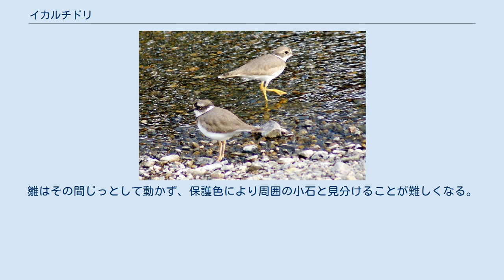イカルチドリ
イカルチドリ（桑鳲千鳥、Charadrius placidus）は、チドリ目チドリ科チドリ属に分類される鳥類。
 インド北部、カンボジア、タイ、大韓民国、中華人民共和国、台湾、朝鮮民主主義人民共和国、日本、ネパール、ベトナム、マレーシア、ミャンマー、モンゴル人民共和国、ラオス、ロシア南西部 夏季に中華人民共和国北部、ウスリー、朝鮮半島などで繁殖し、冬季になると中華人民共和国南部や東南アジアへ南下し越冬する。
 日本には亜種イカルチドリが本州、四国、九州で繁殖している。
北日本では、夏季に繁殖のため飛来（夏鳥）し、冬季には温暖な地域に移動する。
南西諸島では冬季に越冬のため飛来（冬鳥）する。
その他の地域では、周年生息（留鳥）する。
なお、夏季に北海道でも繁殖している可能性がある。
 全長19-21cm。
翼開長45cm。
和名のイカルは古語で「大きい、厳めしい」の意。
尾羽は長く、静止時には翼よりも尾羽の先端が後方にある。
頭頂部と背面は灰褐色、腹面は白い羽毛で覆われる。
眼の周囲の羽毛は黄色。
嘴から眼を通り側頭部へ続く筋模様（過眼線）が入る。
額に斑紋が入り、過眼線と交わる。
喉から後頸にかけての羽毛は白く、細い首輪状の斑紋が入る。
 嘴は細長く、英名（long-billed=嘴が長い）の由来になっている。
後肢は比較的長く、色彩は黄色。
 夏羽は頭部や頸部に入る斑紋が黒い。
冬羽は頭部や頸部に入る斑紋が暗褐色で、夏羽と比べやや淡くなる。
 河川、湖沼などの周囲に生息する。
河川の中流域から上流域で多く見られ、海岸や干潟で観察されることは稀ある。
冬季には小規模な群れを形成する。
 食性は動物食で、昆虫類、節足動物、ミミズなどを食べる。
水辺を徘徊して獲物を探し、捕食してはまた徘徊するということを繰り返す。
主に河川の中流域にある河原や中州といった礫地に窪みを掘り小石や枯草を敷いた巣に、日本では3-7月に1回に3-4個の卵を産む。
雌雄とも抱卵し、抱卵期間は約27日。
雛は孵化後まもなく巣から離れ、親の後を追って歩き出す。
親は巣に外敵が近づくと翼を広げて身を屈め傷ついた振り（擬傷）をして巣から離れ、外敵の注意を巣から反らす。
雛はその間じっとして動かず、保護色により周囲の小石と見分けることが難しくなる。